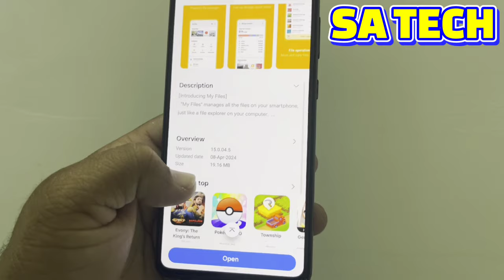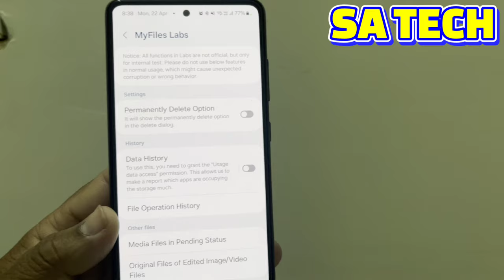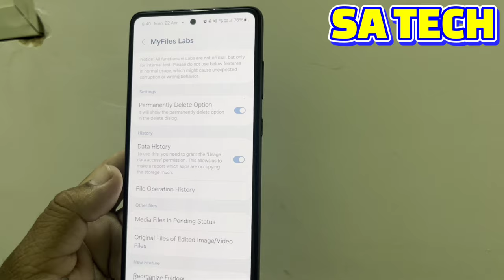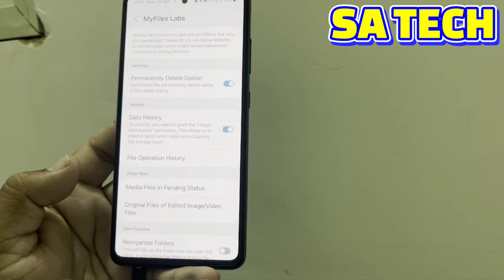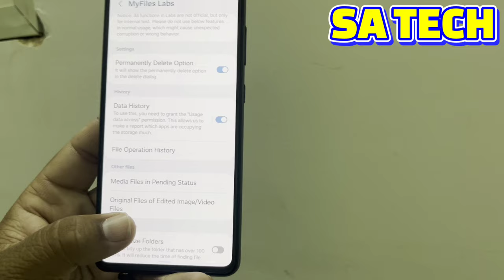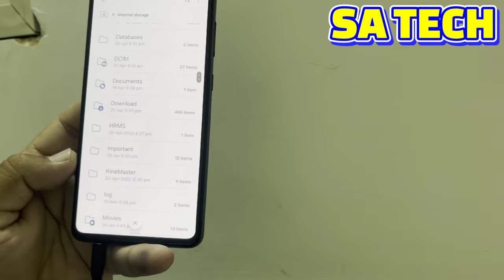AMAZING Hidden Samsung Galaxy Features You NEED to Know in 2024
in this video i describe about samsung my files New update and Hidden features